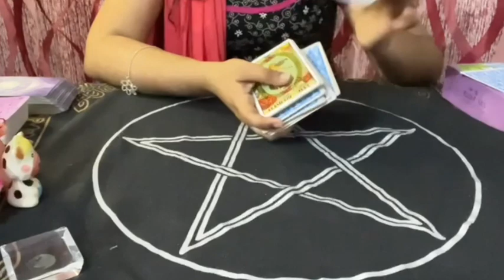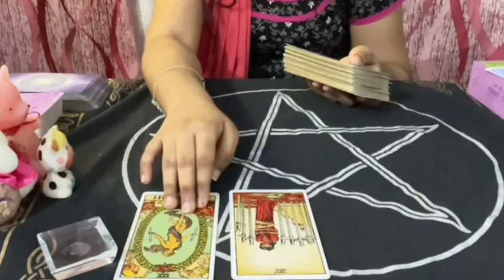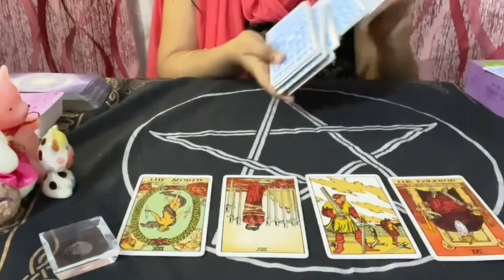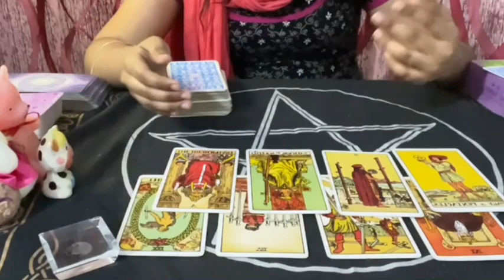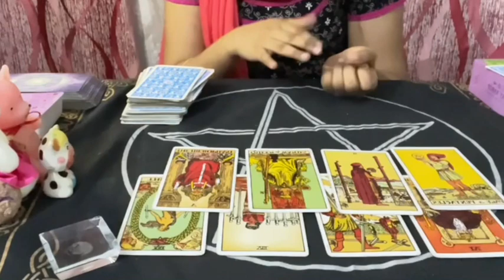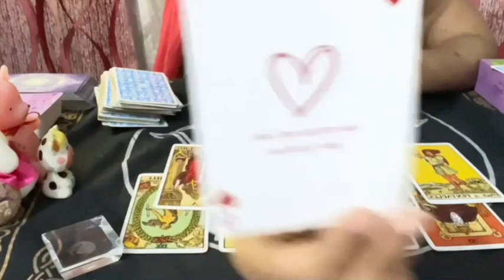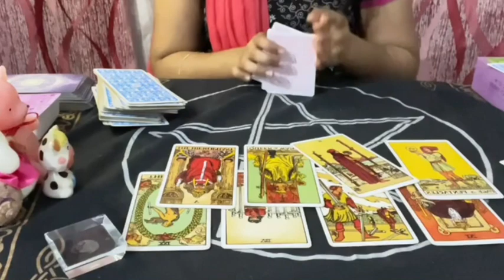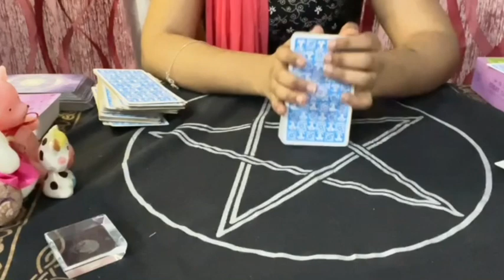Cancer daily love tarot reading ♋someone deeply spying on you ♋ 15th June 2021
I hope you enjoyed the messages from spirit CANCER.

Decks/Accessories I Use:
Amenti Oracle
OK Tarot
OK Tarot - https:
Witches Tarot
Dark Mirror -
Rider Waite -
Romance Angels
Angel Answers
White Sage
Palo Santo
Golden Girl's Tarot
Soul's Journey
Secret Garden